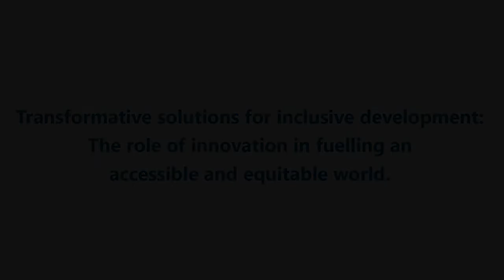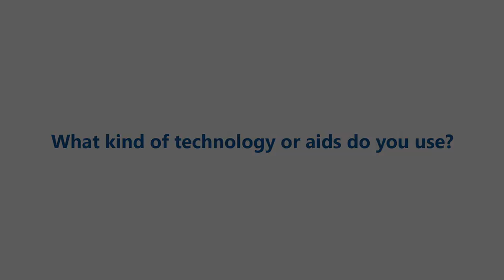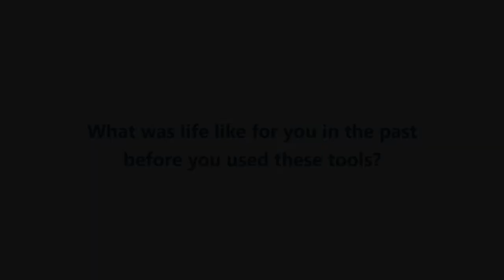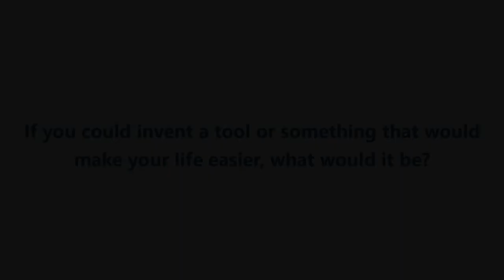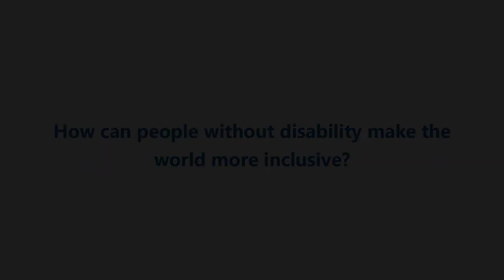Candid Conversations | International Day of People with Disability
Today is International Day of People with Disability, a day for us all to acknowledge the contributions and achievements of people with disability, and advocate for a more inclusive future for all.

To celebrate, we have been having CandidConversations around what IDPwD means to people with disability.

Have a listen and explore why this years event is so special for so many.